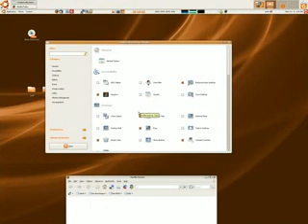Compiz Fusion I.3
Compiz Fusion - virtual screens on a cube